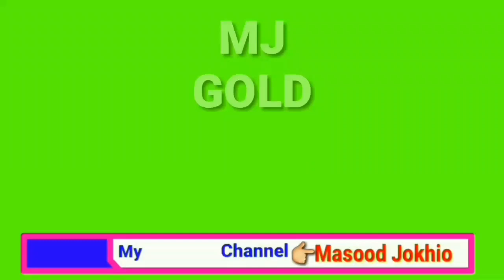Tunhjo Goth Tunhjo Tar | Dilsher Tewno | MJ PRODUCTION GOLD| Eid 2023